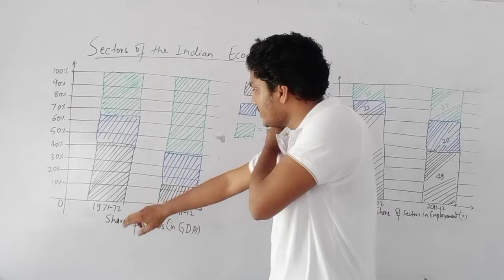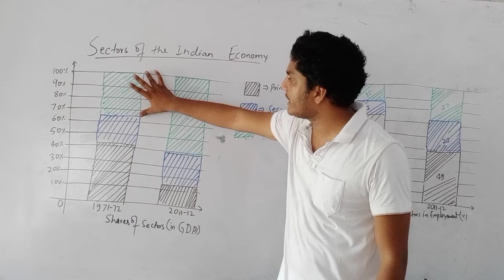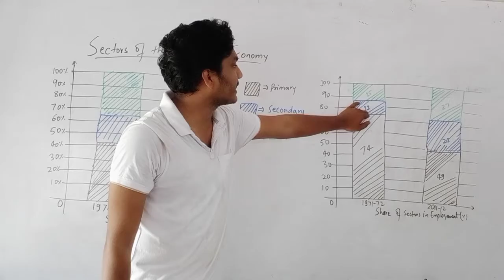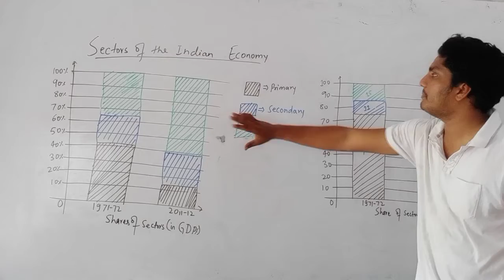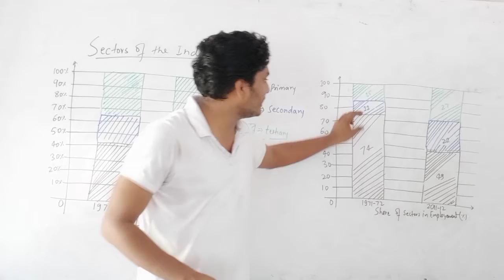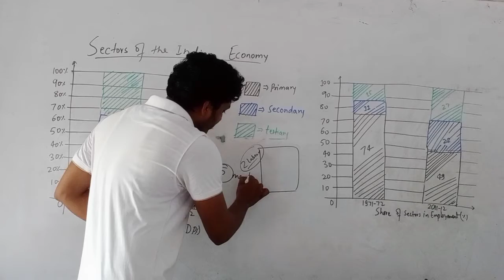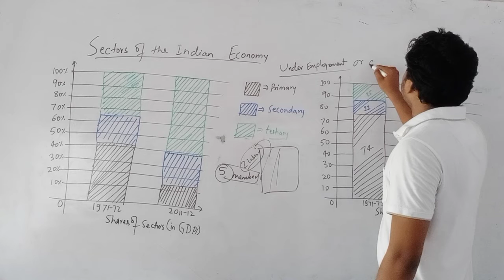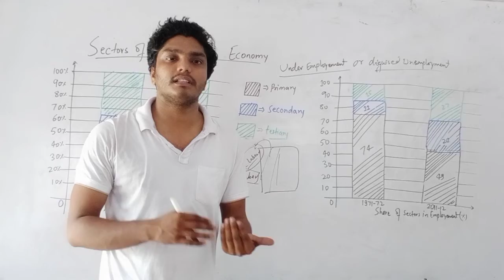CLASS 10 | ECONOMICS | SECTOR OF THE INDIAN ECONOMY | L 3 | By Ajit Sir